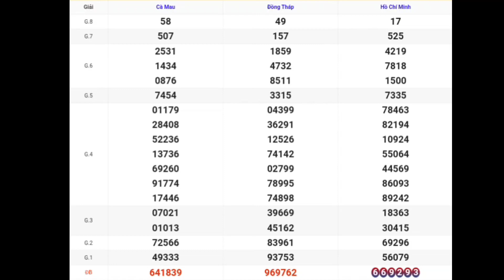XSMN | Quay Thử Kết Quả Xổ Số Miền Nam P4 Hôm Nay 04-09-2023 xs tphcm xs đồng tháp xs cà mau